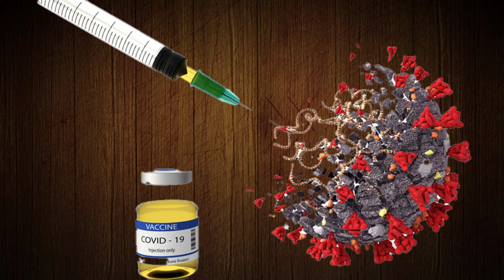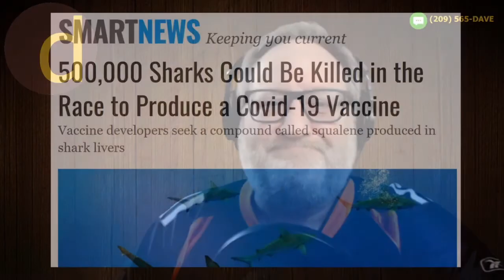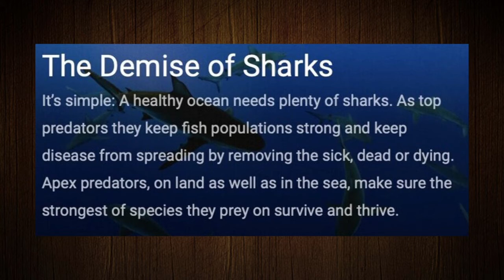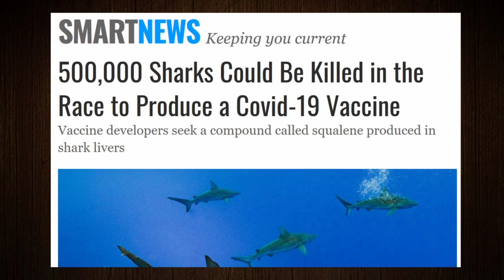The Squalene Adjuvant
There are two things that I really enjoy. First, a discussion of metaphysics. But the second that that I love, probably more than most – not all, but most – people, is Sharks.

And when I can combine the two? Well… I am happier than a shark in the middle of a school of fish or an ancient Greek philosopher with a amphora of wine and an attentive audience!